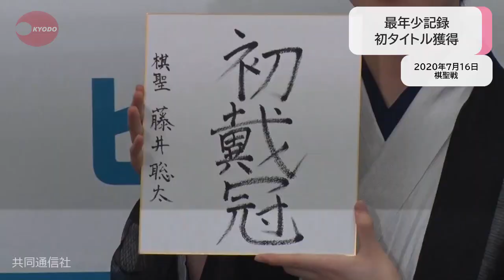【報道動画素材・写真素材】藤井聡太～連勝・最年少記録～／共同通信イメージズ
この映像に関するお問合せは、共同通信イメージズの運営する「イメージリンク」までお問合せください。※法人向け、事業社向けサービスです。

史上最年少でプロ棋士になった藤井聡太。29連勝の快挙を成し遂げ、最年少記録を次々と更新していくその活躍は目が離せません。この動画では、「連勝記録」と「最年少記録」をそれぞれまとめています。

※称号・段位は撮影当時のものです。

■目次
‹連続記録›
連勝記録 11連勝／王将戦1次予選　対戦相手：小林裕士七段(0:05)
連勝記録 20連勝／棋王戦予選決勝　対戦相手：澤田真吾六段(0:18)
連勝記録 23連勝／ＹＡＭＡＤＡ杯トーナメント　対戦相手：宮本広志五段(0:23)
連勝記録 28連勝／王将戦１次予選　対戦相手：澤田真吾六段(0:41)
連勝記録 29連勝／竜王戦決勝トーナメント　対戦相手：増田康宏四段(0:51)

‹最年少記録›
史上最年少 将棋プロ誕生(1:07)
プロデビュー戦 初白星／竜王戦６組　対戦相手：加藤一二三・九段(1:12)
最年少記録 棋戦優勝／朝日杯オープン戦本戦準決勝　対戦相手：羽生善治二冠(1:16)
最年少記録 七段昇段／王戦ランキング戦5組の準決勝　対戦相手：船江恒平六段(1:35)
最年少記録 通算100勝／銀河戦　対戦相手：阿部健治郎七段(1:57)
最年少記録 初タイトル挑戦／棋聖戦挑戦者決定戦　対戦相手：永瀬拓矢二冠(2:07)
最年少記録 初タイトル獲得／棋聖戦　対戦相手：渡辺明棋聖(2:13)
最年少記録 二冠獲得／王位戦　対戦相手：木村一基王位(2:36)

KYODO NEWS IMAGELINK（イメージリンク）は、
各媒体などで報道写真やニュース映像などをご活用いただくためのデータベースです。
共同通信社が取材・撮影したニュース写真・映像、国内及び世界のコンテンツホルダーから提供される写真、映像がリアルタイムでご覧いただけるとともに、１５０年前からの膨大な歴史写真をすばやく、簡単に検索していただけるコンテンツ提供サービスです。
お探しの写真・映像がありましたらお気軽にお問合せください。